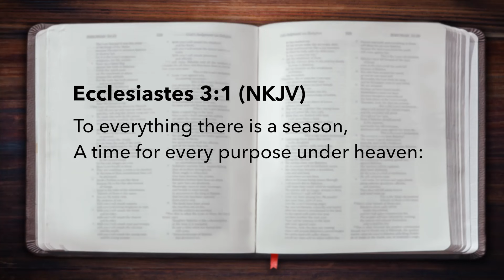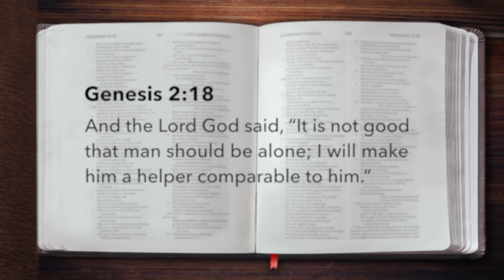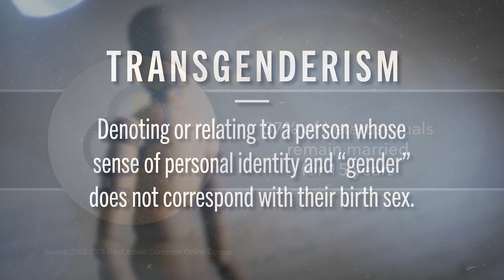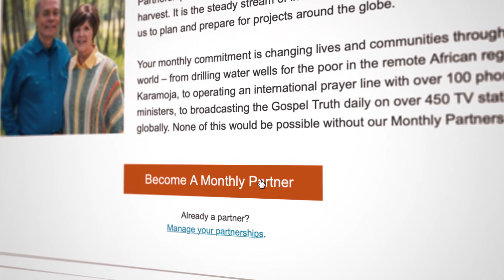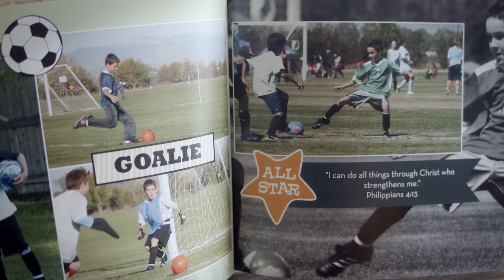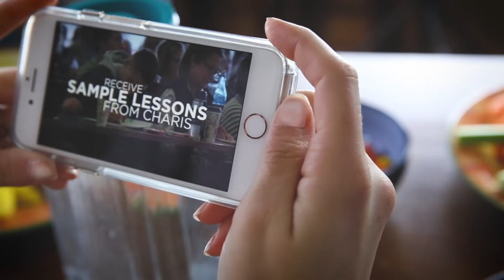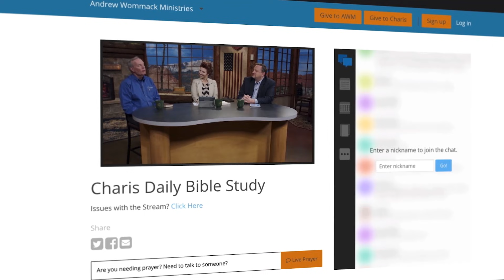Biblical Worldview: Sexuality - Week 1, Day 2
Sexuality is a hot-button issue in society and the church. The changes in moral standards in recent years have stirred confusion, led to life-altering choices, and shattered families. To answer questions about sexuality, believers should respond from a biblical worldview. Your worldview is the filter through which you process life. For Christians, it should be based on the uncompromised Word of God—not popular culture.

The second installment in the Biblical Worldview curriculum series from Andrew Wommack Ministries, Biblical Worldview: Sexuality, shows you the importance of making God’s Word the first and final authority on every issue of sexuality. Andrew and other influential ministers and leaders, including William J. “Bill” Federer, Alex McFarland, Greg Mohr, Duane Sheriff, and Mike and Carrie Pickett, offer timeless biblical perspectives on today’s most challenging topics.

Biblical Worldview: Sexuality is made up of twelve video lessons across multiple topics and is designed to be used for either individual or group study. The kit contains a workbook, a USB drive, and access to an online course platform.

The twelve video lessons—available through our online course platform—cover topics including:

• The Need for a Biblical Worldview on Sexuality
• The Purpose of Marriage
• The Covenant of Marriage
• Adultery, Divorce, and Remarriage
• Sexual Purity
• The Real Agenda
• Homosexuality
• Transgenderism
• Tolerance and Love

The workbook includes corresponding written lessons for each video lesson, and contains the following empowering features:

• Video Outline
• Lesson Review Questions
• Lesson Review Answers
• Concept Review
• Personalize Today’s Lesson
• Prepare Yourself to Respond to Culture and Media
• Research Key Concepts Further
• Use Prayer as Your Power Tool
• Ideas for Working with Young People
• Meditate on God’s Word
• Session Endnotes

• The USB drive contains audio recordings of the video lessons, which allows you the convenience of listening to the teachings on a variety of devices.

• The online course platform contains the video lessons and printable PDFs of all lesson components, making it perfect for group study.

According to Andrew, it’s only the truth you know that sets you free (John 8:32). Priced at $120, Biblical Worldview: Sexuality will equip you to respond to challenging issues and help people find freedom according to God’s Word, the only source for real truth. Find out more and order this essential teaching today

You may also receive Biblical Worldview: Sexuality along with Biblical Worldview: Foundational Truths as part of the Biblical Worldview Package. Priced at $197, the first two installments of the Biblical Worldview series will inform and empower the conversations you have at home, school, work, and church. For more information or to order, visit AWMI.net/BW-Bundle.

To Parents: Though you will be equipped and are encouraged to have age-appropriate discussions with your children, due to the sensitive nature of the content it is not recommended for children younger than thirteen years old.